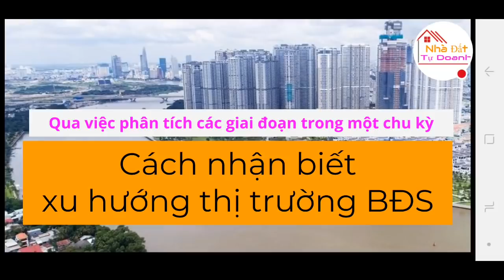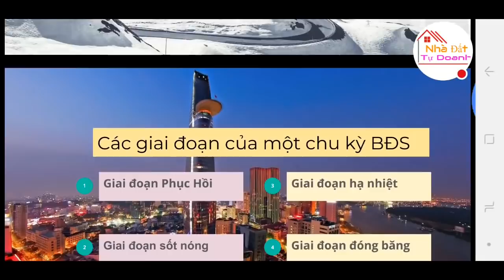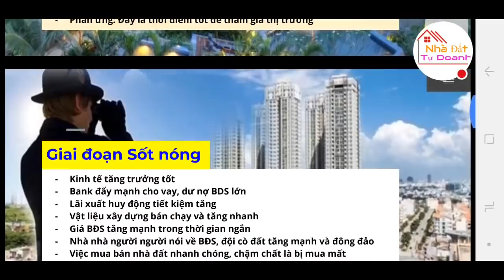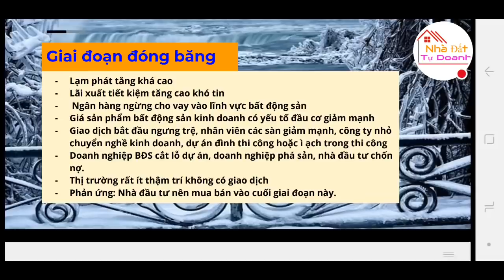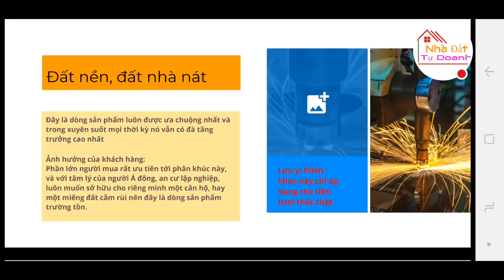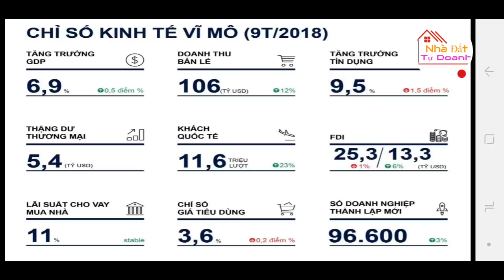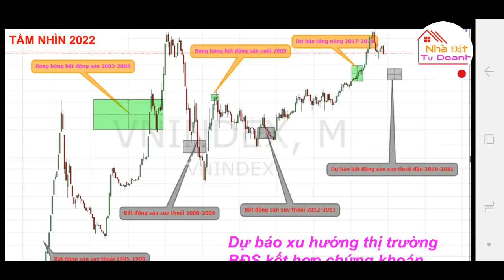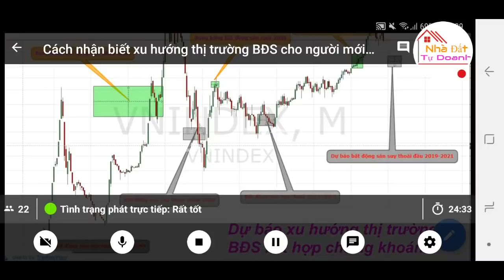Thị trường bất động sản có nguy cơ đóng băng từ quý II.2019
Video đăng lại từ kênh Tự Doanh Vốn Tự Có